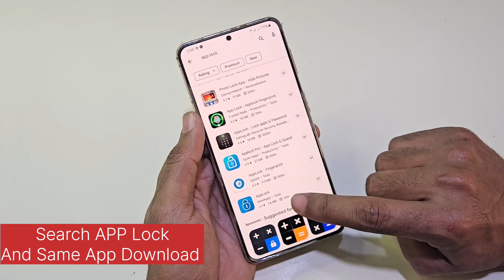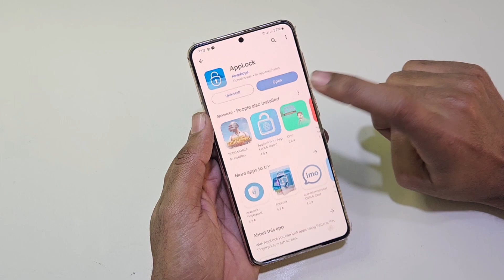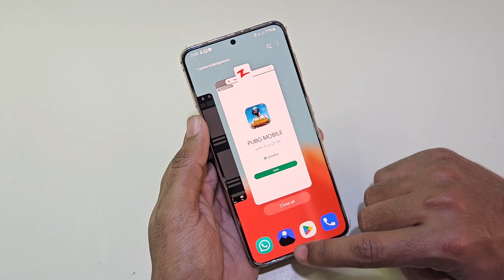How To Set App Lock Galaxy S23+ | Enable App Lock Setup Any App